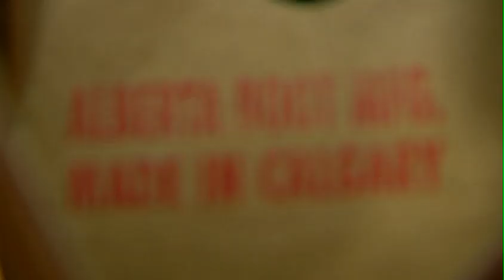Alberta Boot Company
The family business that's been making boots for decades.